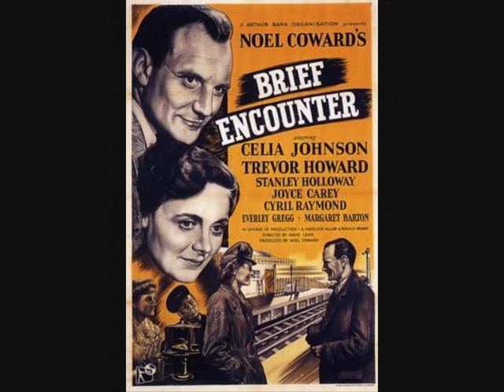Missing...Victoria Music Group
Ella Belakovska with a tribute to Brief Encounter and a great song!